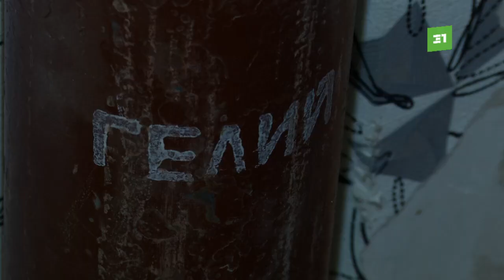Челябинские аэродизайнеры закрывают точки продаж из-за повышения цен на гелий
Праздничное надувательство. Челябинские аэродизайнеры закрывают точки продаж из-за повышения цен на гелий. Предприниматели готовы распрощаться с бизнесом и искать альтернативы. Обойдутся ли в будущем дни рождения и свадьбы без воздушной атрибутики?